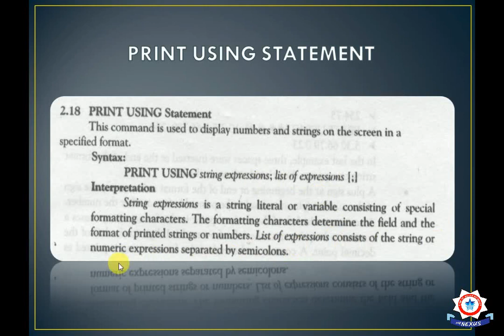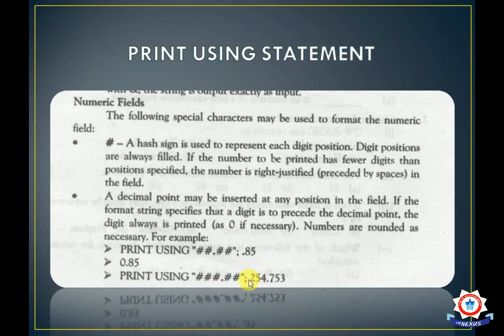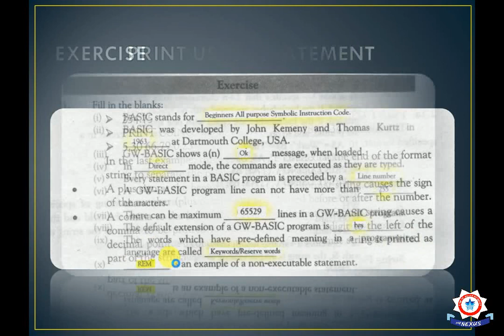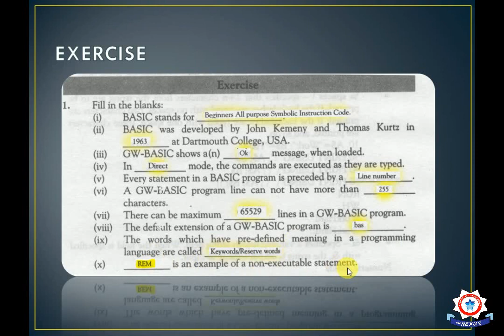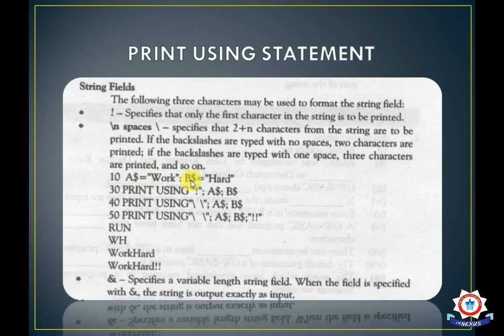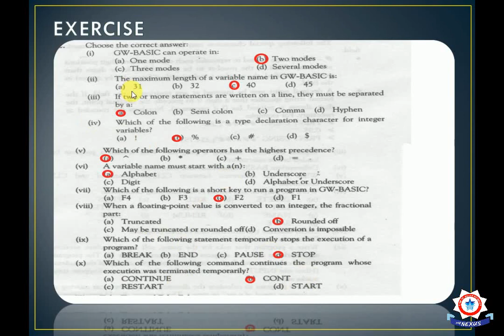10th Computer - Lecture 18 - Chapter 2 - 2020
Lecture by: Mr. Abdul Ahad